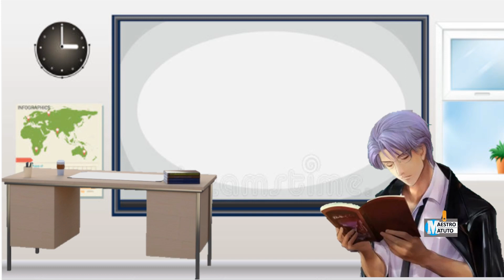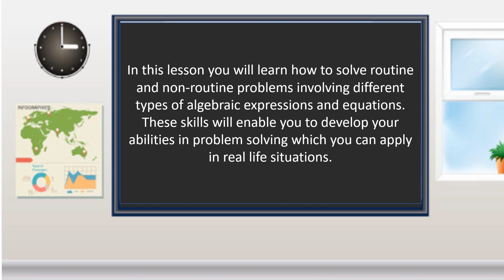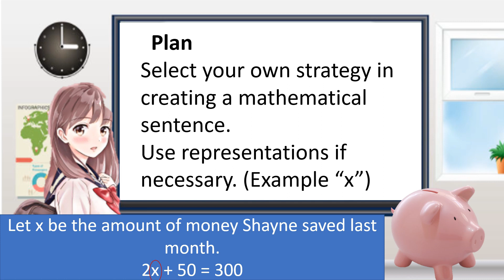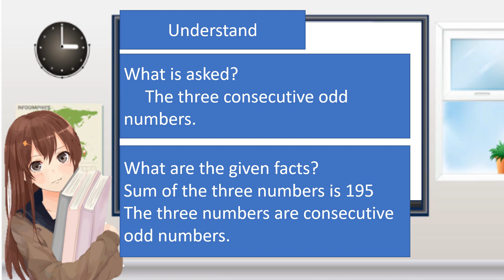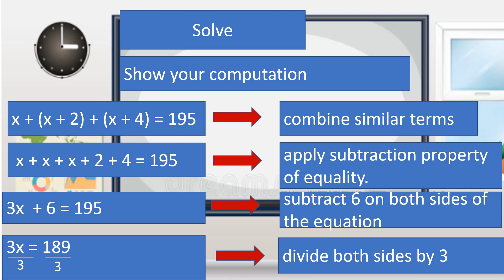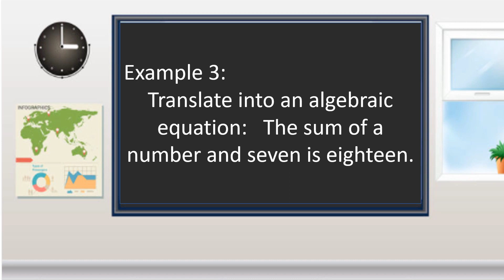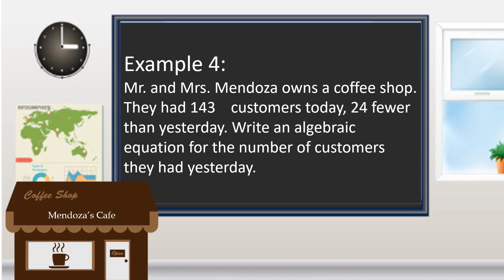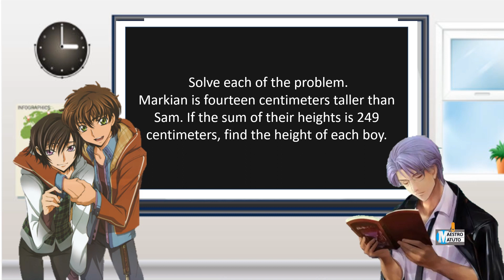SOLVING WORD PROBLEMS INVOLVING ALGEBRAIC EXPRESSIONS AND EQUATIONS I MATH 6 QUARTER 3 WEEK4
ALGEBRAIC EXPRESSIONS
WORD PROBLEMS
ALGEBRA WORD PROBLEMS
MATH 6
QUARTER 3 WEEK4
pivot 4A